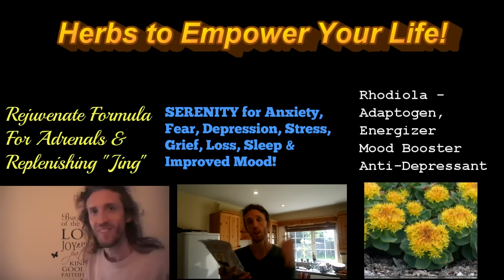How To Make A Natural Face And Hair Mask That Will Revolutionalize Your Life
Holistic Spiritual Life Coaching, Relationship Counseling as well as DIET/Health/Herb coaching with Owen (develop great health and establish a wonderful & healthy relationship with food. Detoxify & transition your diet the smart way)

Know Thyself
Love Thyself
BE Thyself

Namaste & love,
Owen!